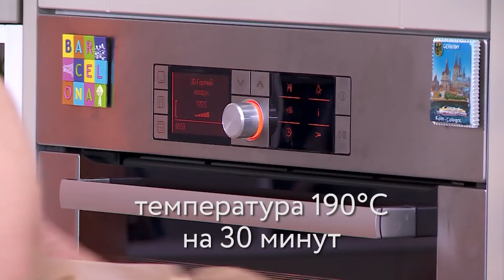Юлия Высоцкая — Кекс на арахисовом масле с яблоком и шоколадом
Рецепт: Кекс на арахисовом масле с яблоком и шоколадом

Ингредиенты: мука — 150 г, апельсины — 1 шт., яблоки — 1 шт., яйца куриные — 2 шт., черный шоколад в каплях — 100 г, сливочное масло — 100 г, арахисовое масло — 100 г, лимоны — ½ шт., сахар коричневый — 3 ст. л., разрыхлитель — 10 г.

Способ приготовления:
1. Духовку предварительно разогреть до 190°С.
2. Яблоко, удалив сердцевину, нарезать крупными кусочками.
3. Из половинки лимона выжать сок и сбрызнуть нарезанные яблоки.
4. Муку с разрыхлителем просеять через сито, добавить сахар и все перемешать.
5. В чаше блендера соединить предварительно размягченное сливочное масло, арахисовое масло, яйца, всыпать 1‒2 ст. ложки муки с сахаром и взбить все в однородную массу.
6. Из апельсина выжать 120‒150 мл сока, влить в масляно-яичную массу и взбить еще немного.
7. В оставшуюся муку с сахаром выложить масляно-яичную массу, добавить яблоко и вымешать тесто.
8. Шоколад добавить в тесто и перемешать.
9. Тесто выложить в форму для кексов, выстеленную бумагой для выпечки, и разровнять его.
10. Выпекать кекс в разогретой духовке 30 минут.